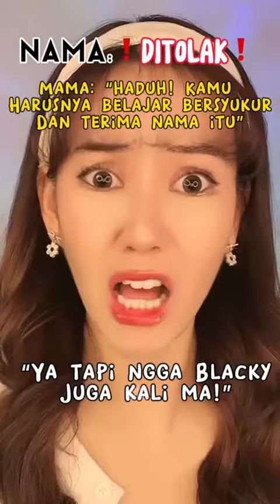TikTok Ren Terbaru 2022 part55 | LuLu Clips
Channel dimana kamu bisa temukan video video lucu, tren terbaru, tips dan trick dan banyak lainya!